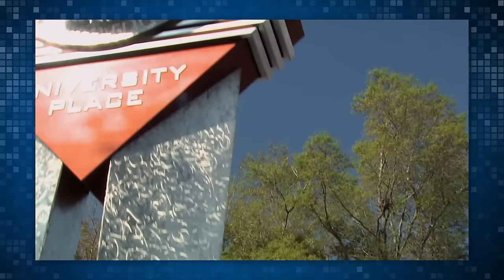Pee in a Bottle? 2 out of 3 Have! TableTalk!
Which hosts have peed in a bottle, and what terrifies them most on TableTalk!

ATTN: SourceFedNERD
6433 Topanga Canyon Blvd #805